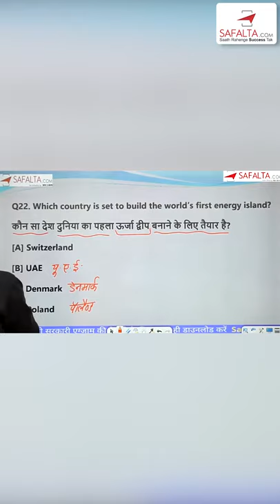WHICH COUNTRY IS SET TO BUILD THE WORLD'S FIRST ENERGY ISLAND